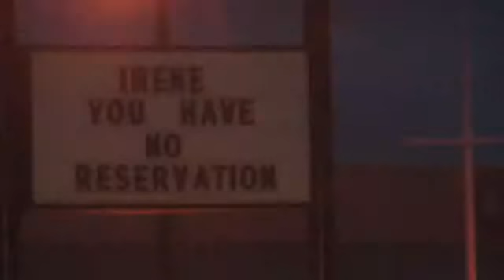Evening after Hurricane Irene on N.C. Outer Banks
Scenes from the Outer Banks, N.C., after Hurricane Irene passed through. News coverage from Irene:

On the evening of August 20th an Air Force Reserve Hurricane Hunter aircraft found a small low-level circulation center about 200 miles east of Dominica, .

PART 1 of 2 of my hurricane Irene chase video. Tropical Storm conditions hit Outer Banks of North Carolina before the eyewall of the category 1 hurricane .

PART 2 of 2 of my hurricane Irene chase video. The eyewall of the category 1 hurricane hit Outer Banks of North Carolina. The eye passed just north of our .